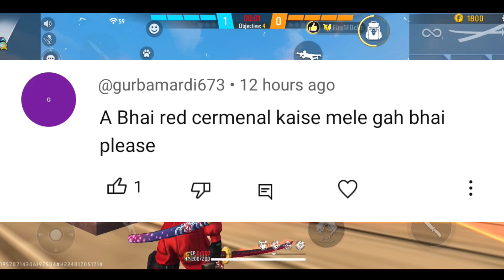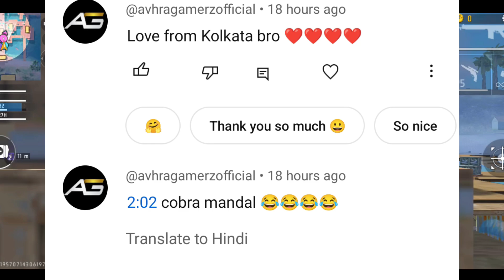Tonight Update Up To 90% Off Mystery Shop In Free Fire | Free Fire New Event 4 August